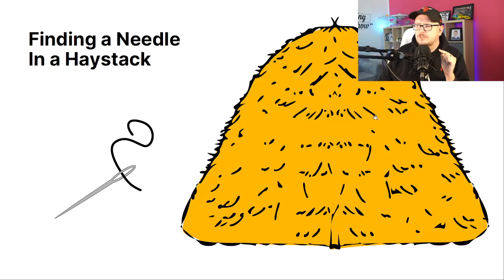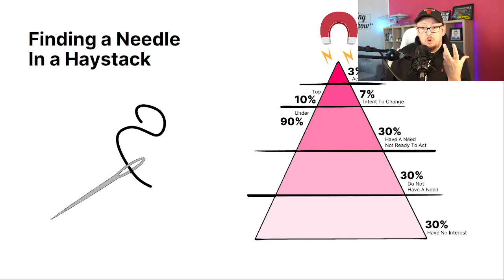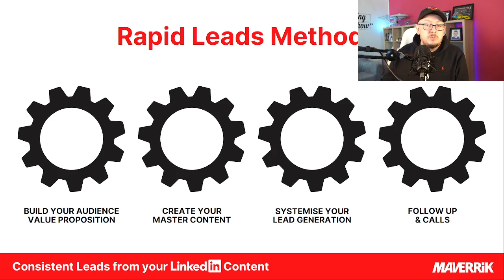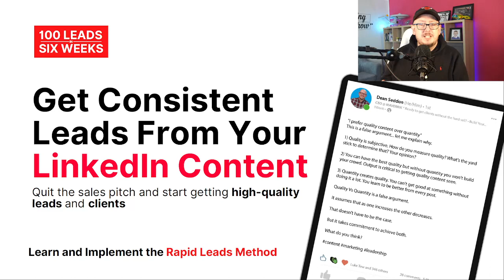Get Clients from LinkedIn using the Rapid Leads Method ➡️ [ LINK IN DESC ]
Getting Clients from LinkedIn is difficult if you don't have a system to bring you a flow of leads. I've generated more than 10,000 leads and gained hundreds of clients from LinkedIn over the past 10 years.

I can use LinkedIn content to bring me leads without any spammy sales pitch messages.

How?
You need two things...
1) A Resonant Message
2) A Simple System

Ready to start getting clients without the hard sell?

Get Clients from Social Media... without Cold Outreach